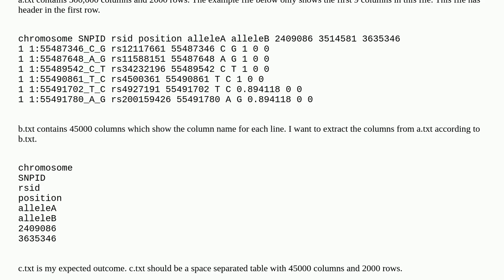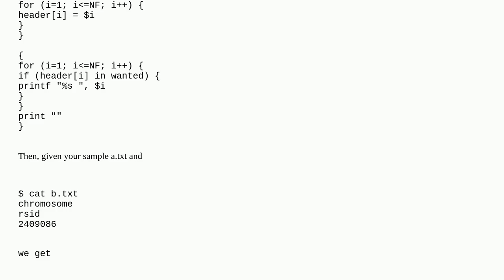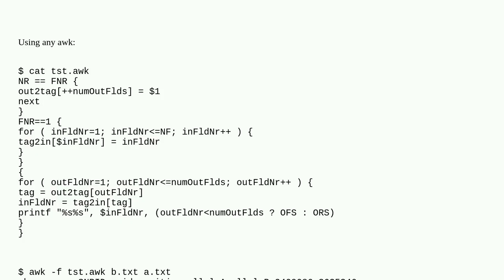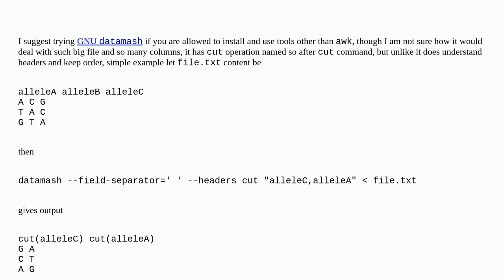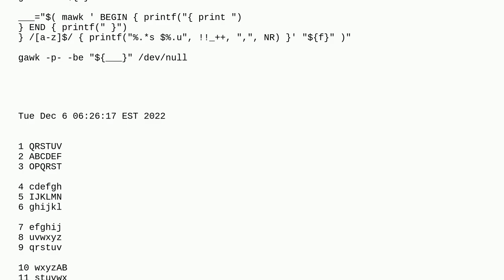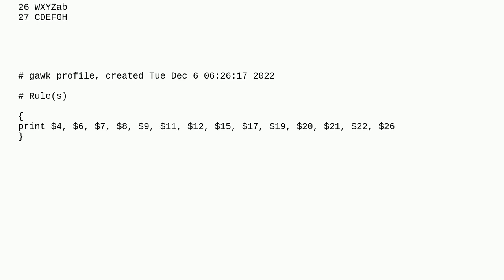How to extract 45,000 columns from a space separated file with 500,000 columns according to a lis...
How to extract 45,000 columns from a space separated file with 500,000 columns according to a list of column name file using awk

A special thanks goes out to the community

  awk cut